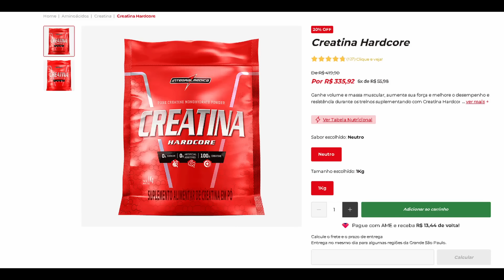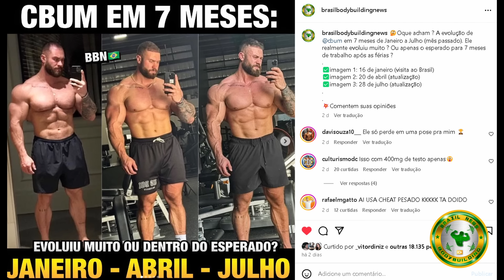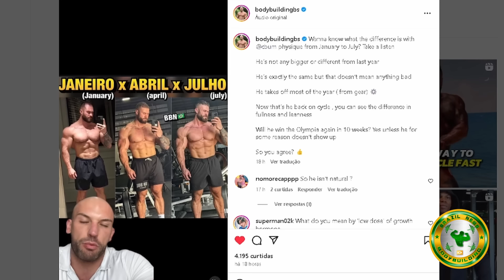BRANDÃO ABSURDO + GRINGO DIZ QUE RAMON NÃO TEM CHANCES CONTRA CBUM + CAIKE GIGANTE E MOTIVADO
Rafael Brandão shape atua absurdo. Ramon dino é citado novamente por nick trigili ao ele exaltar o cbum. Caike pro está enorme e mais
CREATINA DE 1KG:

00:00 CREATINA DE 1KG
01:06 Gringo sobre CBUM E RAMON
03:45 Brandão está ABSURDO: shape atual revelado
05:01 Caike enorme e de volta ao Brasil
06:09 Cariani manda a real para quem quer ser atleta

NICK, RAMON DINO, CBUM, BRANDÃO, CAIKE PRO, CARIANI